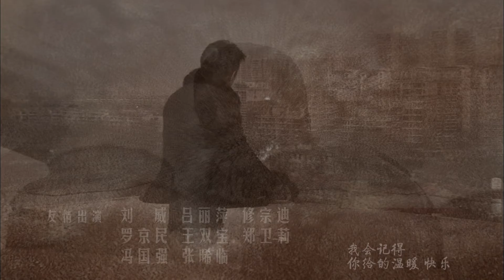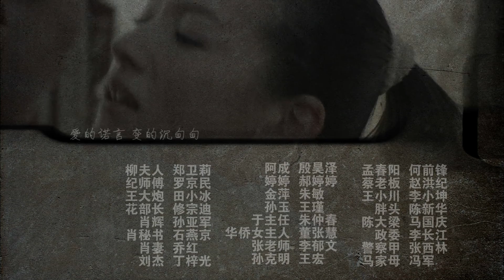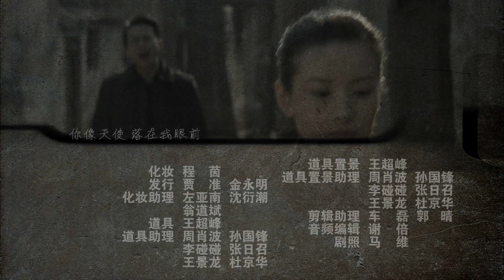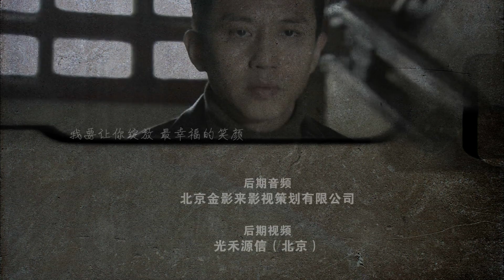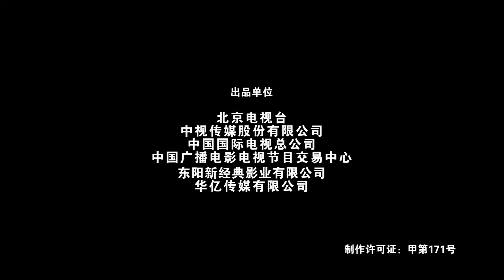《你是我兄弟》第35集 主演：邓超 | 张嘉益 | 董洁【欢迎订阅China Zone 剧乐部】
【剧情简介】
盆儿胡同的马家四兄弟本来和别家小孩一样，幸福快乐得过着每天的生活。父母车祸身亡则终结了这平凡的日子。父亲临终前留下的遗言是：学好。四兄弟靠着救济金度日。而那句“学好”则成了老大马学武（张嘉译 饰）一直谨记的话。为了家庭和几个弟弟，他不得不放弃读书，去了工厂工作。几个兄弟里，最令人头疼的就是老二马学军（邓超 饰）。他似乎有使不完的坏点子，总爱意气用事，惹出了不少事端。家庭的困难让老大不得不把生病的老四送给他家。四兄弟在贫寒中日渐成长，各自不同的性格让他们走上了截然不同的路。他们经历不同的人生，体验时代的变迁，相同的是路上的挫折和困难，以及你是我兄弟这永不变的事实。
本剧与《半路夫妻》、《亲兄热弟》合称为“亲情三部曲”。